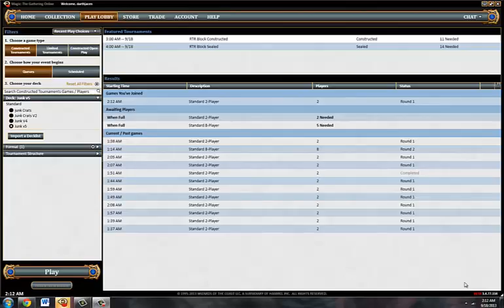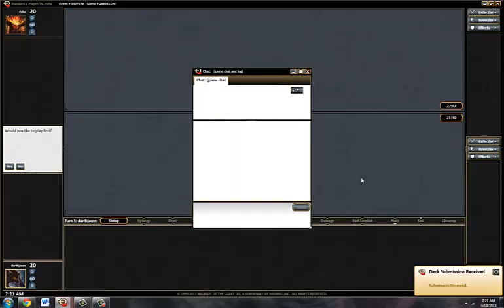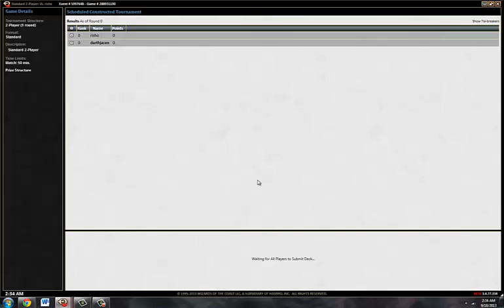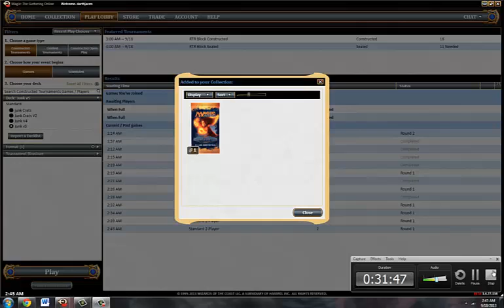TheEndStep.com - 9-19-2013 Junk Aristocrats 2-Man Part 1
Sky plays his last 2 mans with Junk Aristocrats